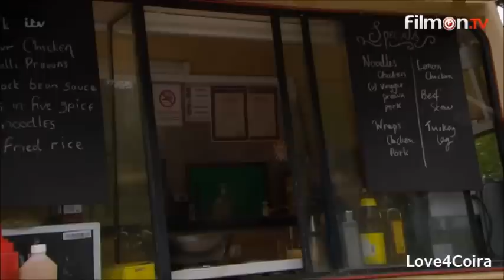Cain and Moira 23/6/2016 (4)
Adam is sceptical of Holly's involvement in Victoria's business.